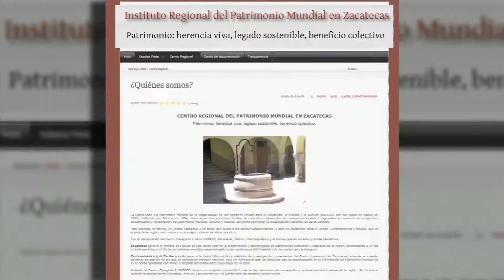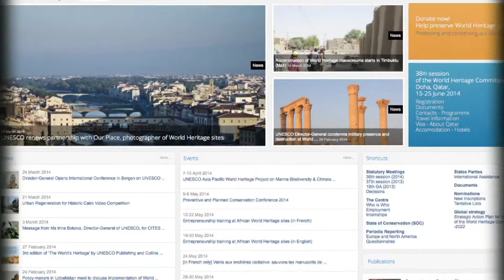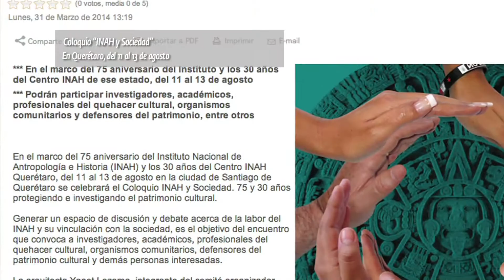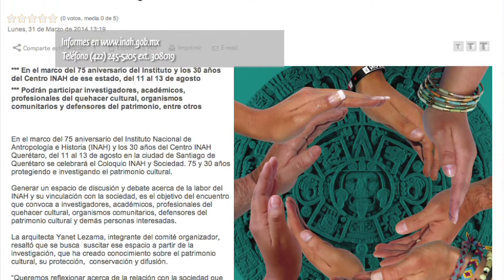INAH semanal 04 de abril de 2014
Gracias a la firma del Acuerdo entre el Gobierno de México y la Organización de las Naciones Unidas para la Educación, la Ciencia y la Cultura, que formaliza la creación del Instituto Regional del Patrimonio Mundial en Zacatecas, se pone en valor una enorme pasión (un conjunto de voluntades a favor del) por el patrimonio cultural, manifestó Teresa Franco, directora general del INAH.

En el Museo de las Culturas de Oaxaca, los arqueólogos Cira Martínez, Marcus Winter y Robert Markens presentaron el libro "Vida y muerte entre los zapotecos de Monte Albán".

En el marco del 75 aniversario del Instituto y los 30 años del Centro INAH Querétaro, del 11 al 13 de agosto se celebrará el Coloquio "INAH y Sociedad. 75 y 30 años protegiendo e investigando el patrimonio cultural" en la ciudad de Santiago, Querétaro.

Fue presentado en el Museo Nacional de Antropología, el libro "Indios en la ciudad. Identidad, vida  cotidiana e inclusión de la población indígena en la metrópoli queretana".